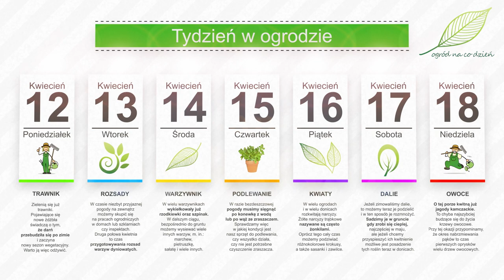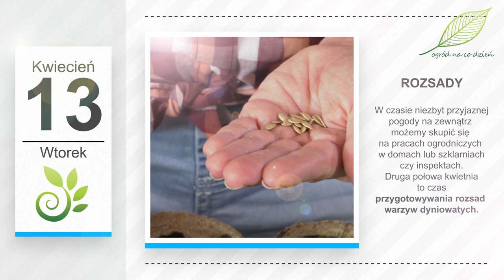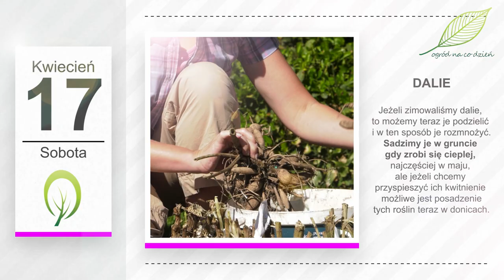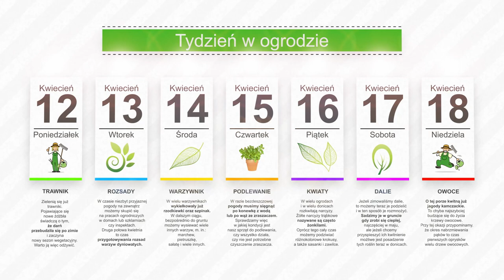Kwiecień w ogrodzie. Kalendarz ogrodnika na 12.04 - 18.04. Prace ogrodnicze w kwietniu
„Kwiecień czasem kwieciem ściele, albo śniegiem przyjaciele.”
I tak może być w tym tygodniu... Co nie zmienia faktu, że rozpoczynamy kolejny „Tydzień w Ogrodzie”.
Gdzie jest coraz bardziej zielono. Zielenią się już m. in. trawniki. Pojawiające się nowe źdźbła świadczą o tym, że darń przebudziła się po zimie i zaczyna nowy sezon wegetacyjny. Warto ją więc odżywić. Po wczesnowiosennych zabiegach, wertykulacji, czy też aeracji lub wyczesaniu trawnika warto go nawieźć. Ważne, aby zastosować odpowiednią dawkę nawozu, zawsze kierujmy się zaleceniami producenta na opakowaniu oraz żeby nanieść go równomiernie, w tym mogą pomóc różnego rodzaju siewniki. Jeżeli użyjemy nawozu wieloskładnikowego, który zawiera zarówno azot, jak i fosfor i potas oraz mikroelementy, darń będzie miała dostęp na stracie do wszystkich potrzebnych jej składników pokarmowych.

W czasie niezbyt przyjaznej pogody na zewnątrz możemy skupić się na pracach ogrodniczych w domach lub szklarniach czy inspektach. Druga połowa kwietnia to czas przygotowywania rozsad warzyw dyniowatych, taki jak: ogórki, cukinie, dynie czy patisony. Są to rośliny ciepłolubne, więc bezpośrednio do gruntu możemy je siać w drugiej połowie maja, rozsady przygotowane 3-4 tygodnia wcześniej z pewnością przyspieszą zbiory. Dbamy też o wszystkie inne rozsady, które przygotowaliśmy wcześniej. W przypadku pomidorów i papryki pamiętamy o pikowaniu.

W wielu warzywnikach wykiełkowały już rzodkiewki oraz szpinak. W dalszym ciągu, bezpośrednio do gruntu możemy wysiewać wiele innych warzyw, m. in.: marchew, pietruszkę, sałatę i wiele innych. Utrzymujemy dla nich stałą wilgotność podłoża, co oznacza, że rozpoczynamy nowy sezon nawadniania ogrodów.

W razie bezdeszczowej pogody musimy sięgnąć po konewkę z wodą lub po wąż ze zraszaczem. Sprawdzamy więc w jakiej kondycji jest nasz sprzęt do podlewania, czy wszystko działa, czy nie jest potrzebne czyszczenie zraszacza, bo ma zapchany dyszki, a może potrzebny jest zakup nowy węża lub pistoletu zraszającego.

W wielu ogrodach, a także w wielu balkonowych lub tarasowych donicach rozkwitają narcyzy. Żółte narcyzy trąbkowe nazywane są często żonkilami. Oprócz tego cały czas możemy podziwiać różnokolorowe krokusy, a także sasanki i zawilce nazywane też anemonkami. Bogactwo budzących się do życia roślin kwitnących zachęca do wysiewania następnych. Przypominamy więc, że bezpośrednio do gruntu możemy siać np. takie kwiaty jednoroczne jak: chaber ubiorek, nasturcja, ostróżka, godecja, czarnuszka, kosmos, smagliczka nadmorska, groszek pachnący oraz słonecznik, w przeróżnych odmianach.

Jeżeli zimowaliśmy karpy dalii, to możemy teraz je podzielić i w ten sposób je rozmnożyć. Sadzimy je w gruncie gdy zrobi się cieplej, najczęściej w maju, ale jeżeli chcemy przyspieszyć ich kwitnienie możliwe jest posadzenie tych roślin teraz w donicach. Po 3-4 tygodniach będą już one ulistnione i gdy minie już ryzyko przymrozków będzie można przesadzić podrośnięte dalie na rabatę. OO 05

Tymczasem o tej porze kwitną już jagody kamczackie. To chyba najszybciej budzące się do życia krzewy owocowe. Przy tej okazji przypominamy, że okres nabrzmiewania pąków to czas pierwszych oprysków wielu drzew owocowych, przygotujemy więc opryskiwacze i sprawdźmy kalendarz zabiegów. Lepiej zapobiegać niż leczyć.